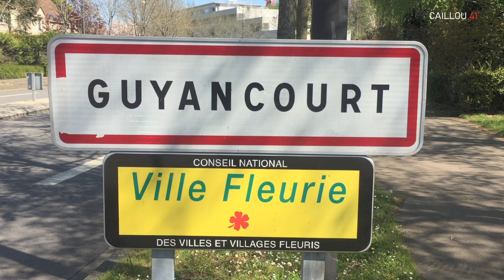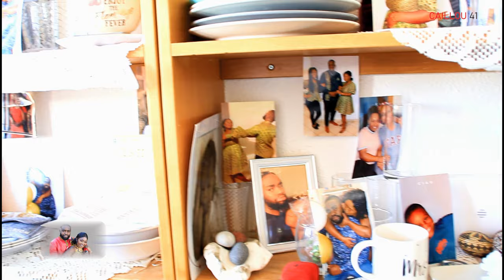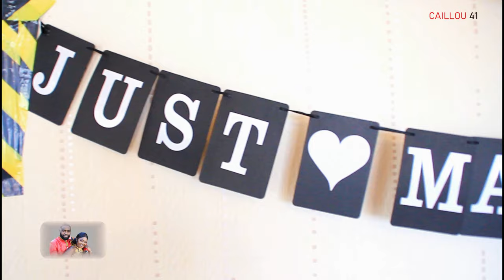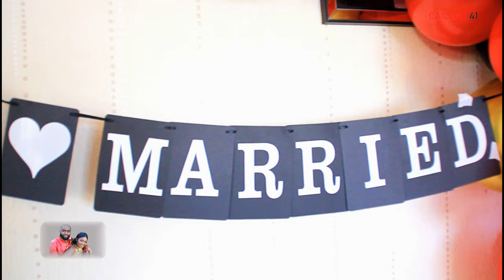LE MARIAGE COUTUMIER DE SARA & VAN DIVIER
Le mariage coutumier de Sara et Van Divier à Guyancourt